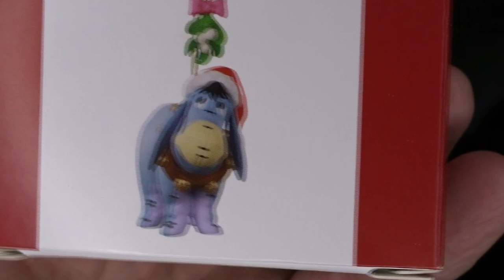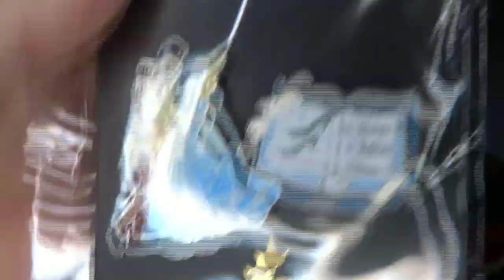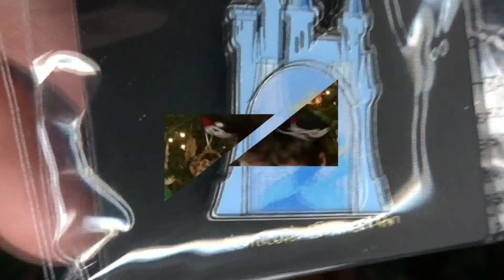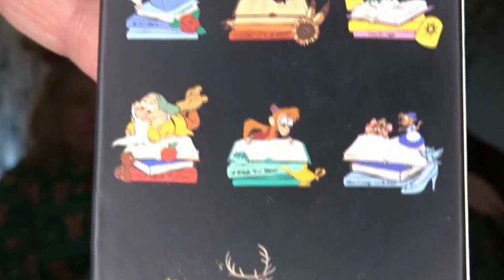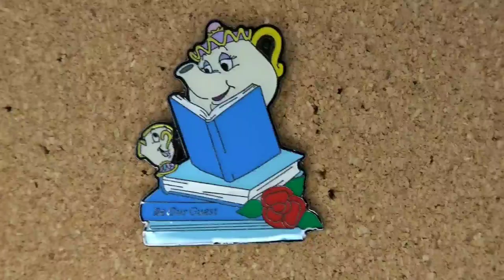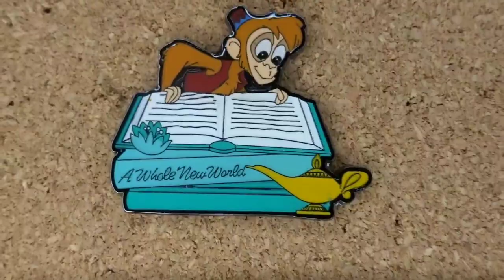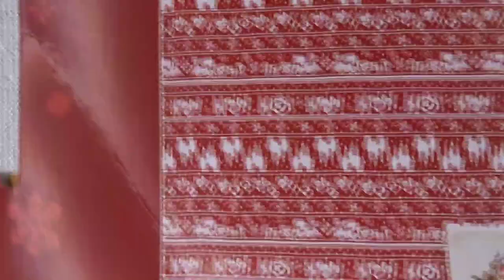Merry Christmas!!! Vlogmas Day 25 || What is in your stocking ???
Merry Christmas and thank you all for a great year and holiday season !!! Do you put little gifts and candy in your stocking ? What did Santa leave for us ??

excludes custom items, mystery boxes and can not be used with other discounts or sales

DisFamily Adventures
c/o Gwyn & Lauren
3430 Philadelphia Pike
Claymont DE 19703